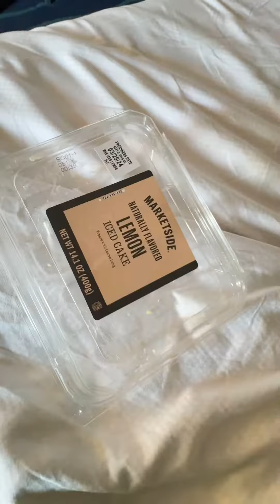Una mañana tranquila ✨